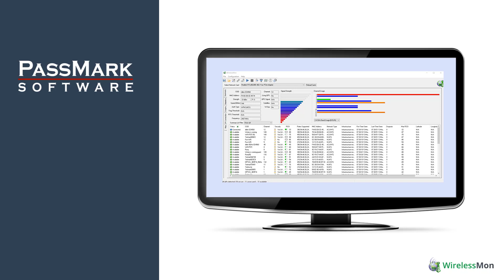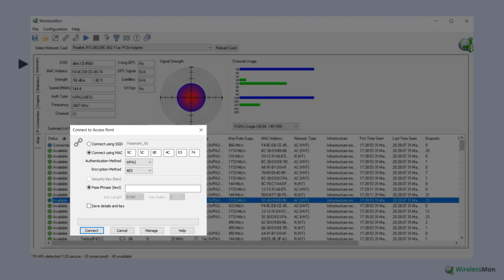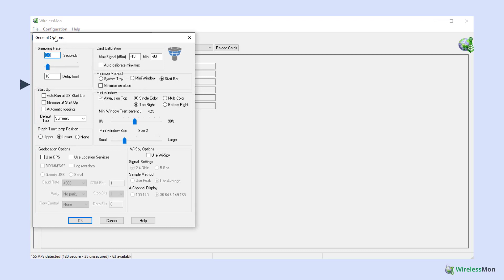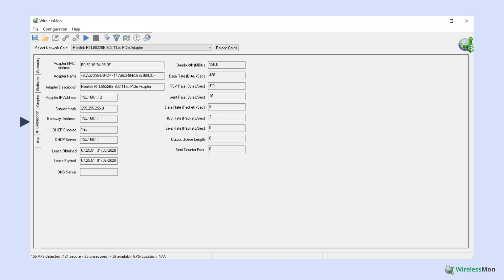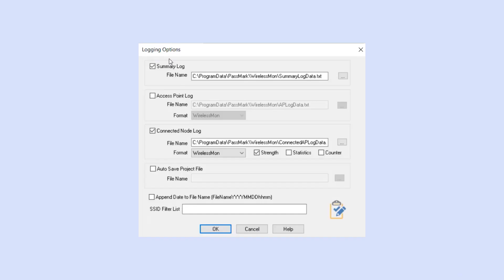Testing your Wireless Network: WirelessMon Version 5 - Overview and Demonstration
In this video we demonstrate how you can use the latest update of PassMarks WirelessMon to assess and diagnose your home or office wireless network .

Use this software to test your Wi-Fi hardware and set up, monitor your Wi-Fi access points and adaptors – plus measure your network speed and throughput. Run extensive tests to measure and graph speed and stability, while isolating dropouts or causes of unreliable connections.